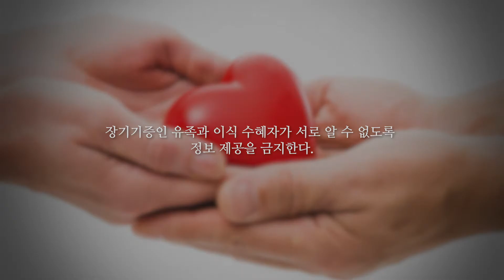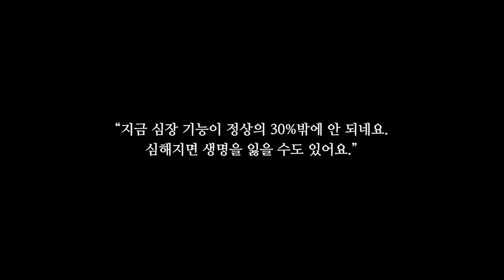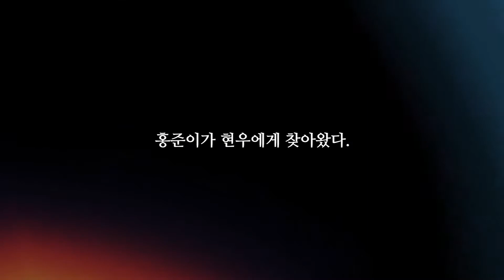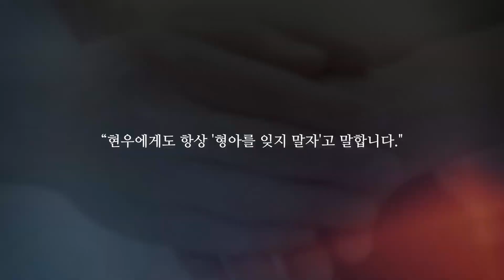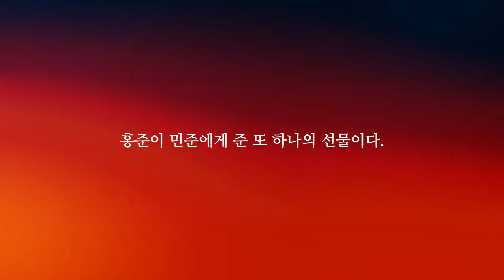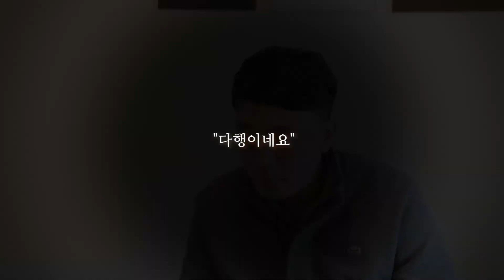[환생] 홍준이 이야기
'환생 디지털페이지'에서 풀스토리를 보실 수 있습니다.